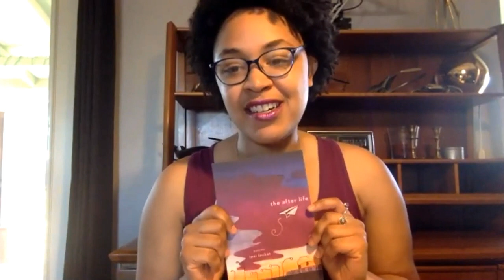Featured Reader: Lexi Locket (February 6, 2021)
Lexi Locket is a creative in Phoenix, AZ. She enjoys the art of storytelling through poetry, prose, music, and performance art. When not creating, Lexi works as a music therapist in the mental health field. Lexi also enjoys playing roller derby, spending time with her family and friends, and raising her fur babies. She self-published her first chapbook, ‘The After Life’, in the fall of 2019, and has been featured in Tealight Press and has work forthcoming in the All Female Menu Zine. She can be found on Twitter @punkiepie394 and on Instagram @poetrywithlexi

Produced by Moonstone Arts Center
Edited by Arielle Weinberger